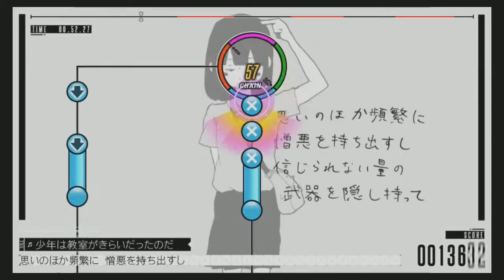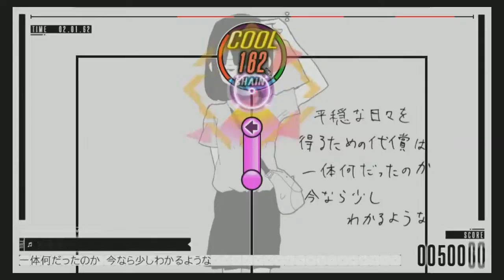IA/VT Colorful Test Video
Testing out the quality of my video. Playing IA/VT Colorful on PSTV with HDMI Splitter to strip HDCP.